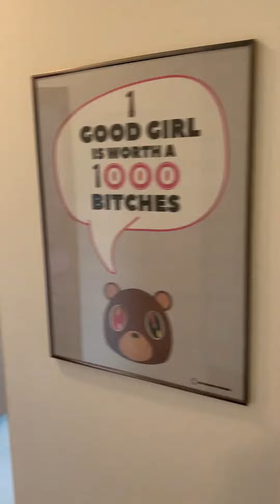Dvosoban stan, Gračanska cesta